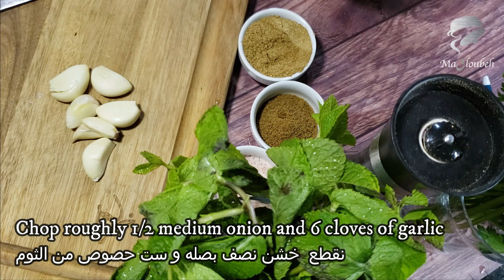Falafel, Stuffed Falafel, Baked Falafel, Fried Falafel. No falafel Mould is neededفلافل محشيه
Falafel, Stuffed Falafel, Baked Falafel, fried Falafel.
In this video you will learn how to make stuffed Falafel which is a whole flavored  tahini, herbs, garlic and lemon inside a falafel piece. You will learn also how to make baked falafel in a very easy and delicious way. Three types of Falafel that you will never get board of iy. Falafel us always the best vegan, crispy and crunchy meal . you just use your hands to shape it .No falafel Mold is needed:

Ingredients for the falafel recipe:
2 cup dried chickpeas 450 g
1/2 medium onion, coarsely chopped 30g
6 cloves garlic, coarsely chopped 30 g
1/2 bunch flat-leaf parsley
2 table spoons ground coriander 15 g
1 1/2 table spoon ground cumin 10 g
1 pinch salt and freshly ground black pepper to taste
 Canola oil or any vegetable oil for frying, or as needed
1 teaspoon baking soda
Olive oil to brush the falafel if baked
 Ingredients for Falafel stuffing
2 tbsp. of tahini
1/2 lemon juice
8 parsley stems
7 fresh mint leaves
1 garlic clove
2 pickled cucumbers 90g.
Ingredients for Tahini Sauce
3 tbsp. of tahini
1 lemon juice
2 garlic cloves
salt to taste
sumac (optional)
you can add 1 tbsp. of yogurt if you are not vegan

فلافل محشية فلافل مخبوزة و فلافل مقلية.
في هذا الفيديو سوف تتعلم طريقة عمل الفلافل المحشية وهي كاملة النكهة بالطحينة والأعشاب والثوم والليمون داخل قطعة فلافل. ستتعلم أيضًا كيفية صنع الفلافل المخبوزة بطريقة سهلة ولذيذة جدًا. ثلاثة أنواع من الفلافل التي لن تحصل عليها أبدًا. فلافلنا دائما أفضل وجبة نباتية ومقرمشة ومقرمشة. ما عليك سوى استخدام يديك لتشكيلها. لا حاجة لقالب فلافل:
مقادير وصفة الفلافل:
2 كوب حمص مجفف 450 جم
1/2 بصلة متوسطة مفرومة خشن 30 جم
6 فصوص ثوم مفرومة خشنة 30 جم
نصف حزمة من البقدونس ذو الأوراق المسطحة
2 ملاعق كبيرة كزبرة مطحونة 15 جرام
1 1/2 ملعقة كبيرة كمون مطحون 10 جم
1 رشة ملح وفلفل أسود مطحون طازجًا حسب الرغبة
  زيت كانولا أو أي زيت نباتي للقلي أو حسب الحاجة
1 ملعقة صغيرة من صودا الخبز
زيت الزيتون لدهن الفلافل إذا تم خبزها
  مكونات حشوة الفلافل
2 ملعقة كبيرة. من الطحينة
1/2 عصير ليمون
8 أعواد بقدونس
7 أوراق نعناع طازجة
1 فص ثوم
2 مخلل خيار 90 جرام.
مكونات صلصة الطحينة
3 ملاعق كبيرة. من الطحينة
1 عصير ليمون
2 فص ثوم
ملح للتذوق
السماق (اختياري)
يمكنك إضافة 1 ملعقة كبيرة. من الزبادي إذا لم تكن نباتيًا